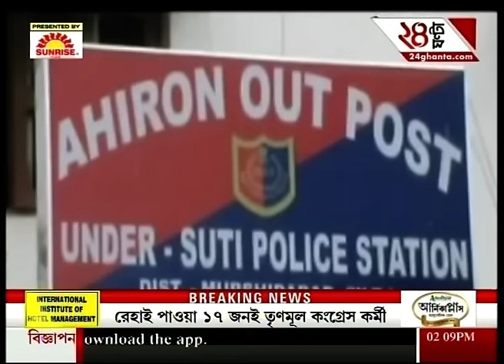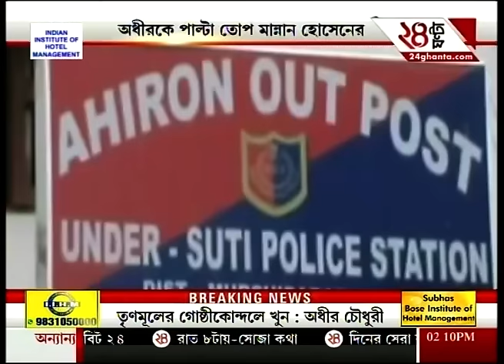Trinamool worker killed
Ibrahim Sheikh declared dead as result of bomb blast. To satisfy the demands of high-rise favourites of Bengali audiences, Zee 24 Ghanta brings all the latest headlines and news stories.